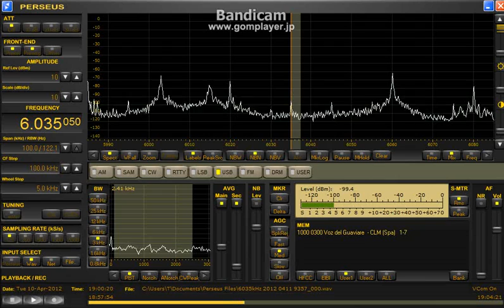6035.05kHz Bhutan BS presumed 2012 Apr.10.1900UTC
BBS seems starts 24h program.
FLAG direction South East to escape from North Korea's jamming.